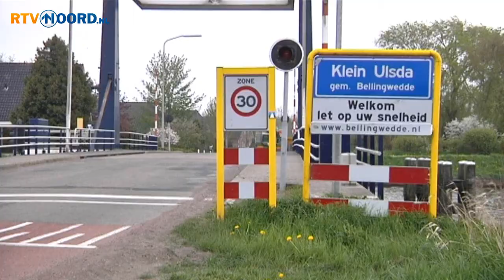Drempeltjes doen Klein Ulsda nog harder trillen - RTV Noord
De bewoners in Klein Ulsda zijn de verkeersoverlast nu meer dan zat. De gemeente Bellingwedde heeft deze week wel drempels aangelegd, maar die maken het alleen maar erger.